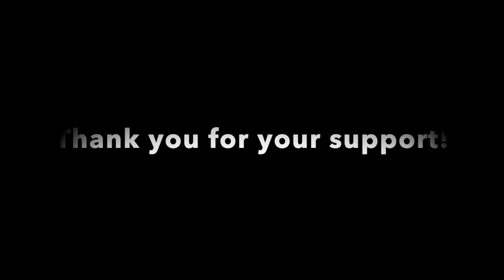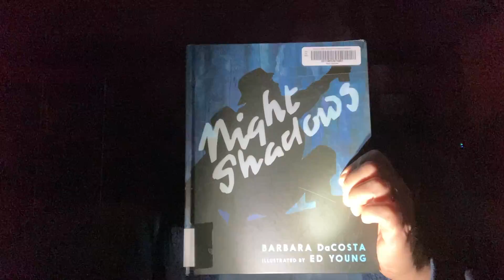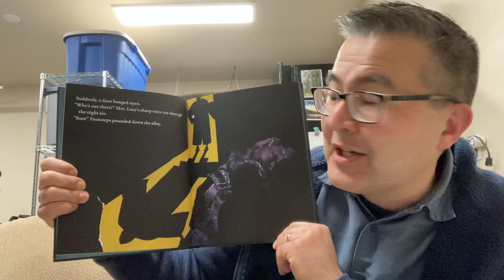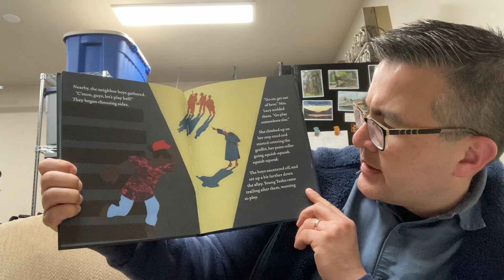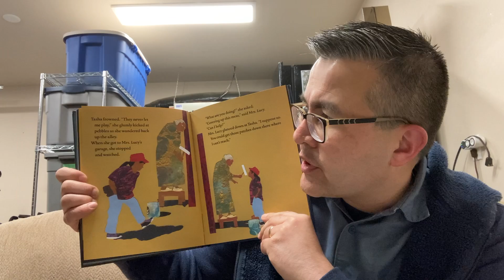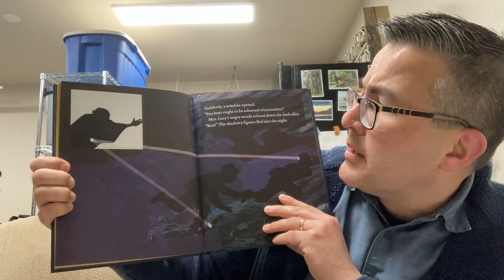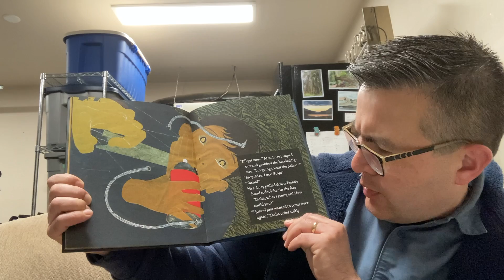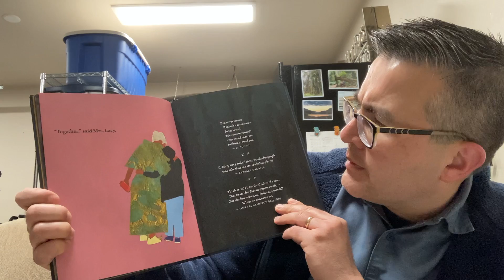Uncle Matt's Bedtime Story AFTER DARK - Friday, May 13, 2022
THIS IS EPISODE 800! E-800 Tonight's Story is "Night Shadows" by Barbara DaCosta.